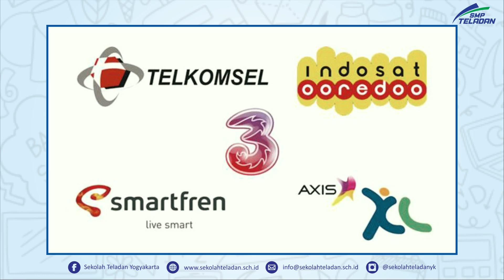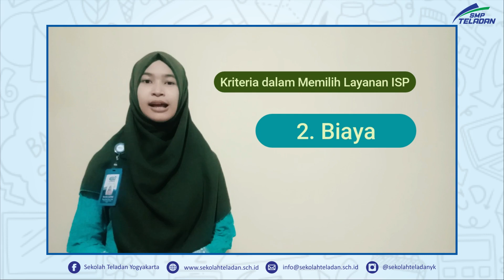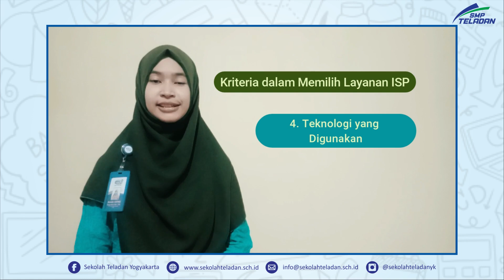TIK ( INTERNET SERVICE PROVIDER) - BUNDA AJENG - KELAS 8